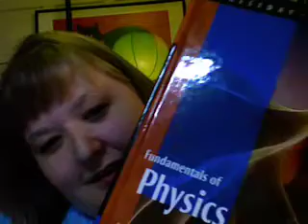Ian Physics versus Real Physics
I am so tired of Ian talking about shit that he has NO CLUE about!!! Ian! Read a damn book!